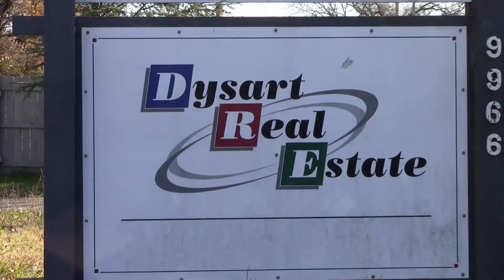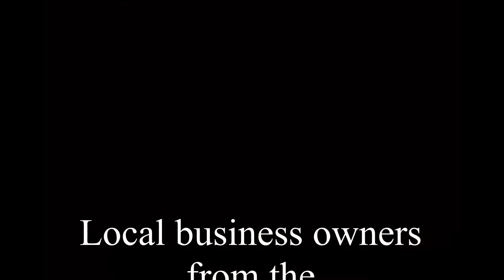Morning in Windsor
It's morning in Windsor and local businesses are open to serve our local community.